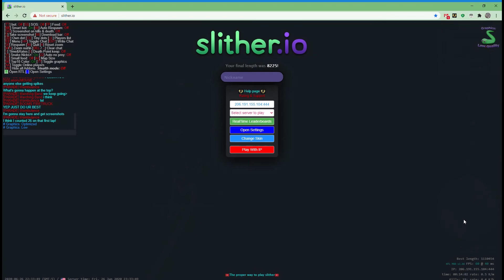Slither 206.104 Friday Night Snake Parade (27)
It was beautiful to see people participating.